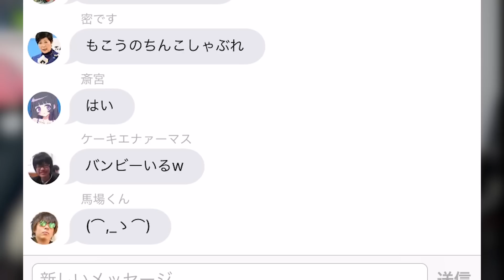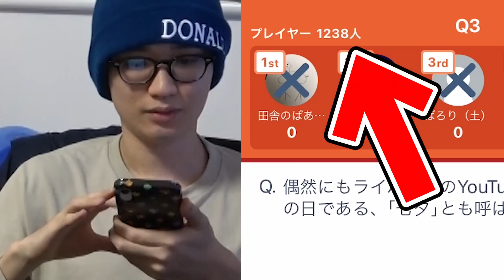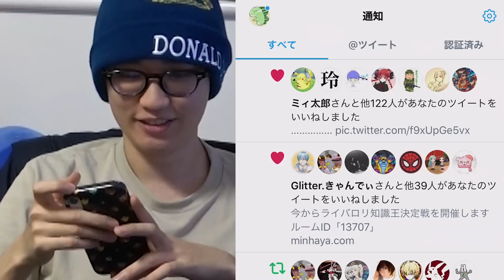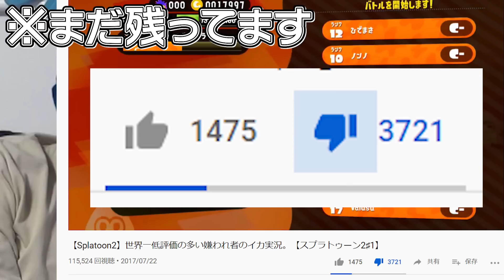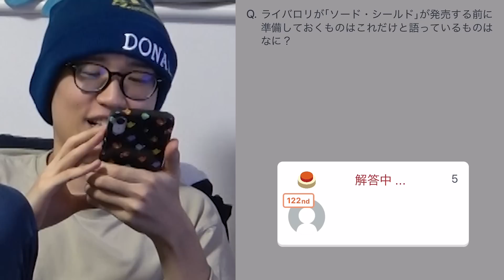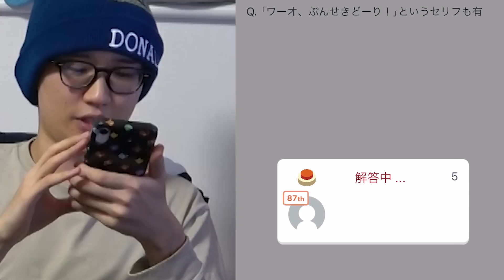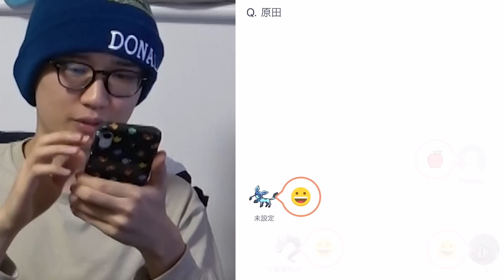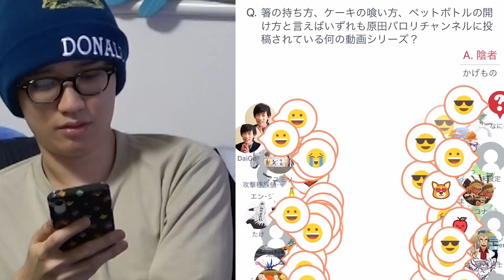俺が一番ってことを証明してやるよ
回線重すぎて参加できなかった人達ごめん。

このチャンネルはライバロリのサブチャンネルです。